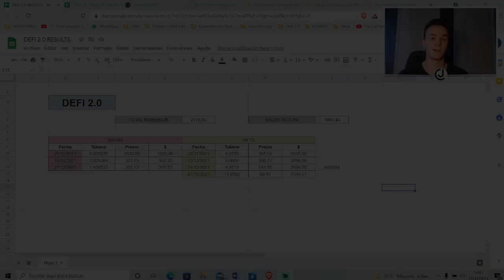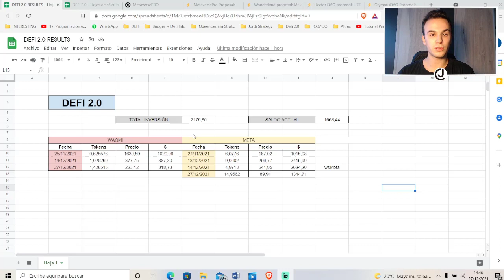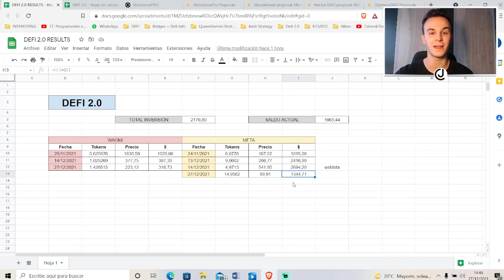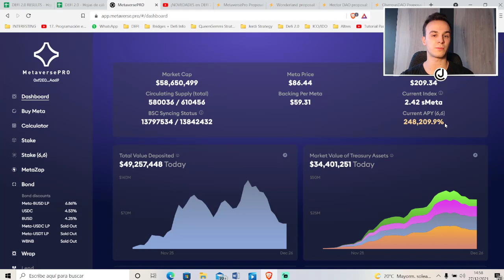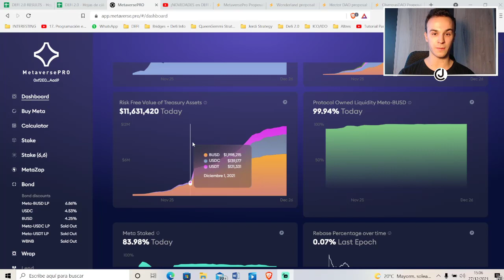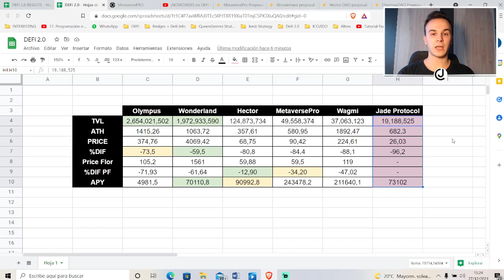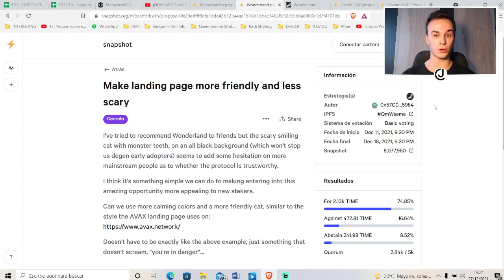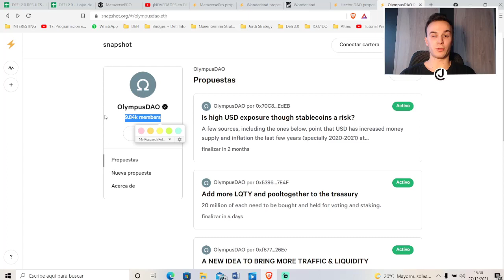¿Las DEFI 2.0 están MUERTAS? 😲 Participa en las DAO + MIS RESULTADOS! 💫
En este video compartiremos los resultados obtenidos en las inversiones dentro del sector DEFI 2.0. Compartiremos datos de otras plataformas, hablaremos de proyectos distintos, enseñaremos como participar en las DAO y mucho más!